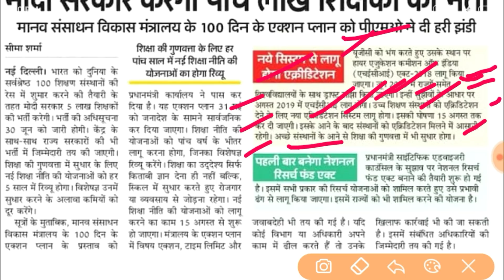शिक्षक भर्ती 2019 । खुशखबरी । 5 लाख पदों पर शिक्षक भर्ती । New Government Job, Teacher Job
शिक्षक भर्ती 2019 । खुशखबरी । 5 लाख पदों पर शिक्षक भर्ती । New Government Job, Teacher Job, Latest Government job.